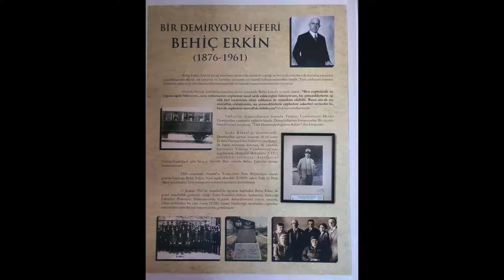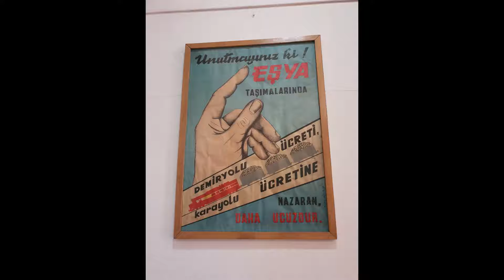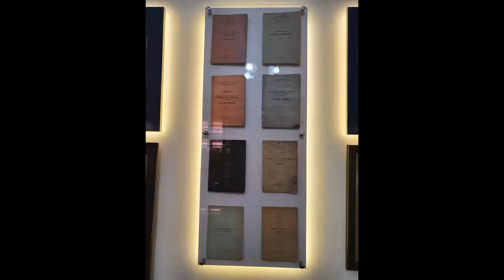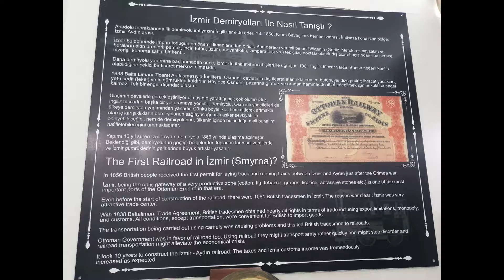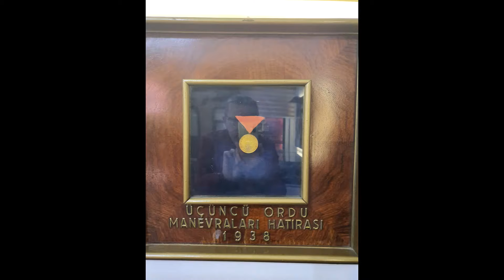İzmir TCDD Müzesi